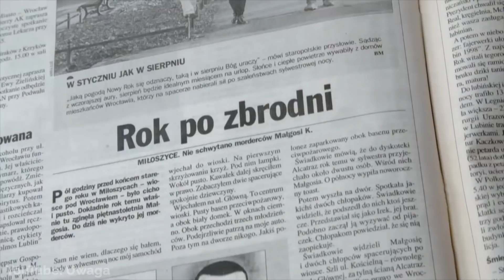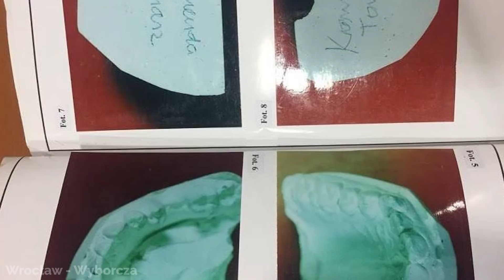La vida de Tomasz Komenda: 18 años de vida por 3 millones de dólares 🇵🇱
Aunque en muchas ocasiones la vida nos ponga a prueba, algunas personas se encuentran con un verdadero camino cortado cuando les roban una parte enorme de sus vidas por un error. Por suerte, por lo menos, se Tomasz Komenda se llevó a cambio una pequeña recompensa.